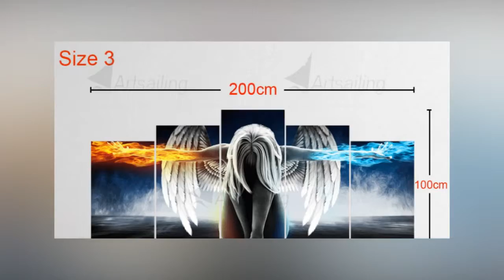American & Indian canvas art Painting native room Poster | eshopars.com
# canvas posters
# canva infographic
# canva resume,
# wall canvas,
# print for canvas ,